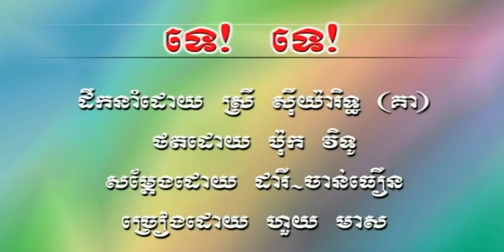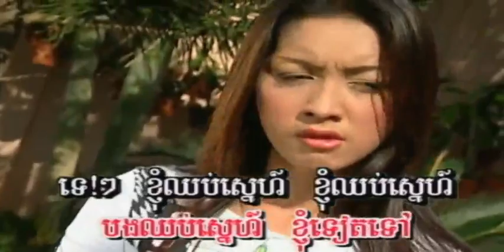ទេ ទេ! ច្រៀងដោយ អ្នកស្រី តារា ចោមច័ន្ទ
ទេ ទេ! ច្រៀងដោយ អ្នកស្រី តារា ចោមច័ន្ទ SR VOL7